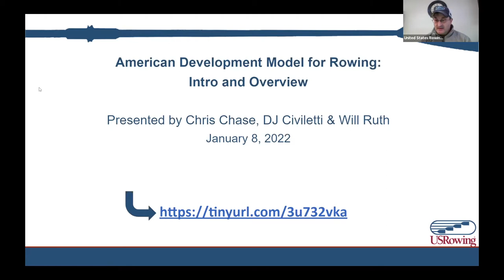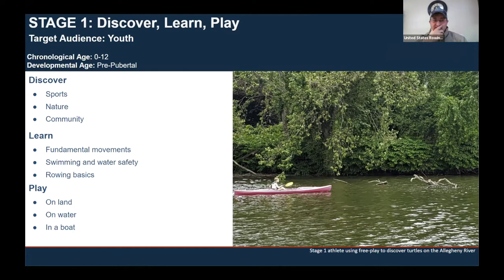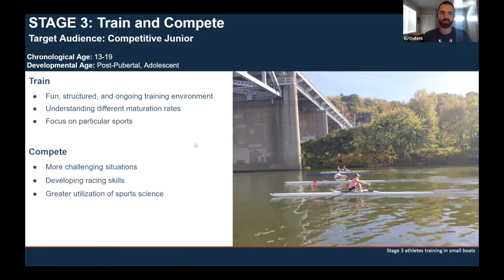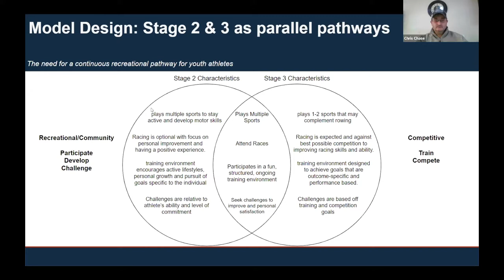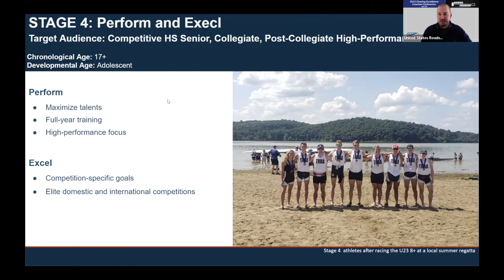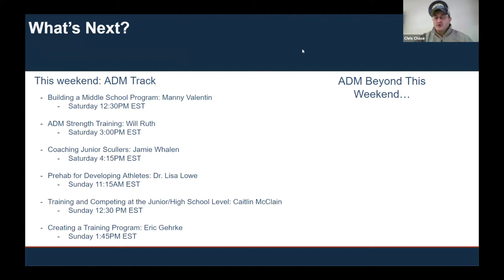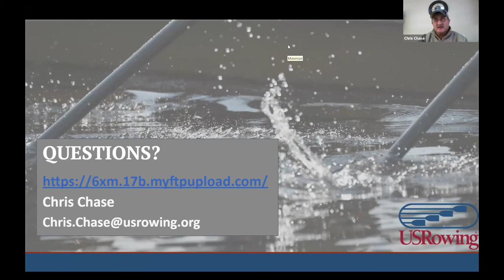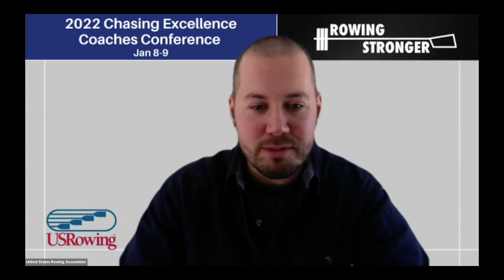2022 Coaches Conference : American Development Model for Rowing